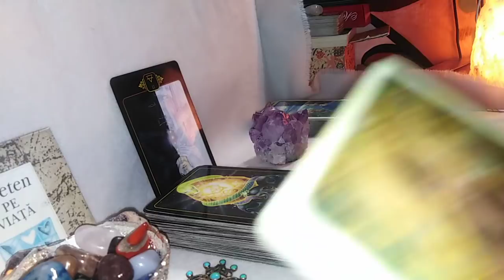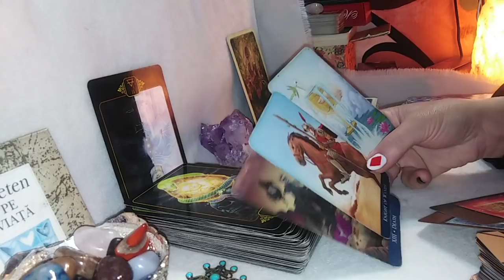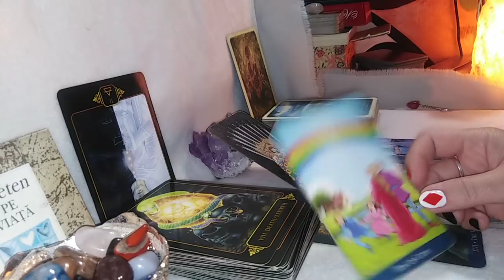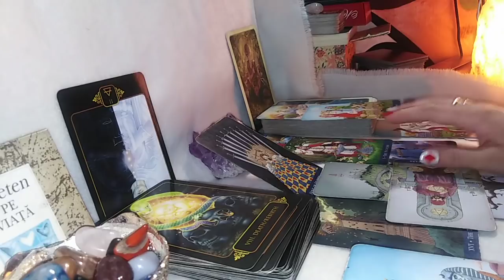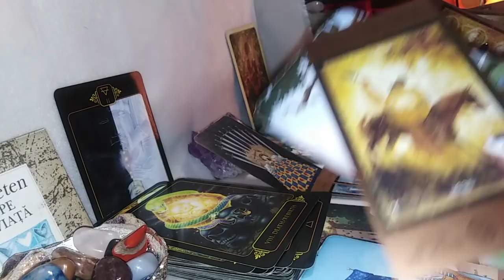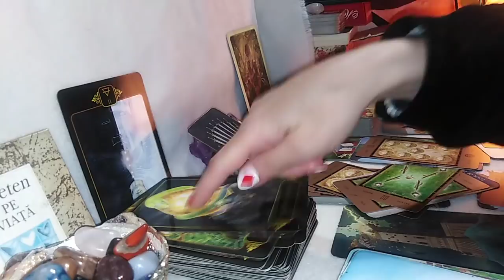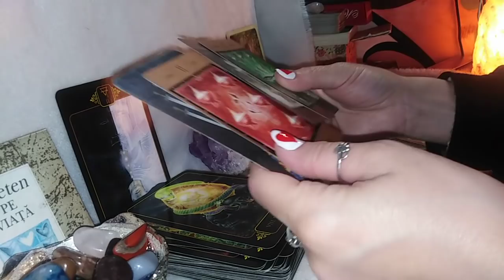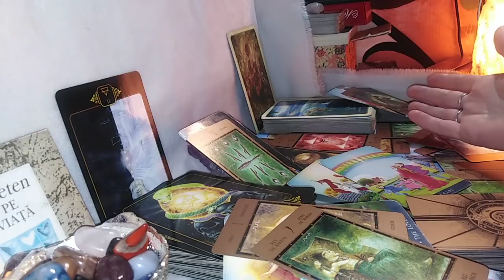RAC - MAI - Deschideti fereastra! Dati Draperiile intr-o parte sa intre Soarele in Camera, in Suflet